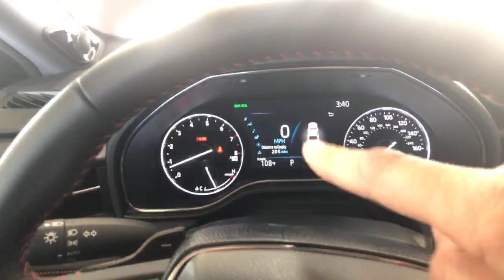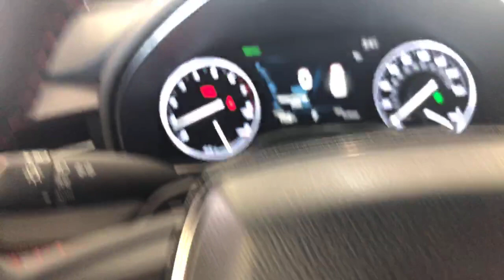Toyota Avalon TRD 2020 | Detalles en vivo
Detalles en vivo a bordo del Toyota Avalon TRD 2020 desde Texas.
Motor: V6 3.5Lts. 301 HP 301 Lb-Pie
Transmisión: Auto 8v.
Precio: $42,300